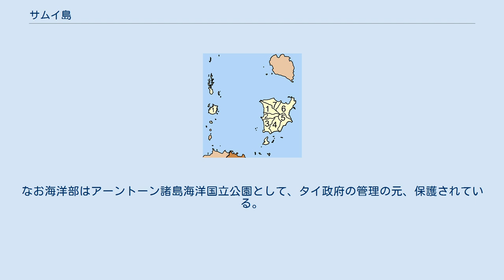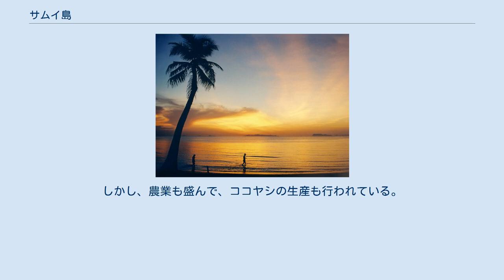サムイ島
サムイ島（サムイとう、タイ語: เกาะสมุย（Ko Samui, コ・サムイ））は、タイ王国南部のスラートターニー県に属する島である。
行政区分としては周辺の島々と共にサムイ島郡を形成しており、サムイ島はその中心である。
 サムイ島のサムイの意味は詳しく分かっていないが、閩南語の「最初の関門」という意味の「チャオブワイ (เช่าบ่วย)」という言葉が訛ったものとも言われている。
 サムイ島の夕暮れ。
 タイランド湾西部に位置し、スラーターニー東方約35kmにある。
島嶼地帯であり、60あまりの島とともに浮かんでいる。
15km四方の丸い島で、中央部はほぼジャングル。
ナームアンの滝などの瀑布も幾つか存在する。
海岸部はチャウエン・ビーチをはじめとしたビーチで、近年観光地としてリゾートホテル、レストランやバーが乱立しつつある。
アジアリゾートのひとつ。
なお海洋部はアーントーン諸島海洋国立公園として、タイ政府の管理の元、保護されている。
 サムイ島の最高峰は標高635mのポム山である。
 11月から2月までは雨期であるため、夜間は気温が下がるが基本的には暑い。
3月から6月までは年間で一番暑い時期のため、昼は気温が40℃に達し、雨もほとんど降らない。
特に12月はモンスーンの影響で、1週間雨または豪雨になることもあり、3日間で700mm以上の雨が降ることも珍しくない。
このような豪雨が複数回あると、土地の保水力の限界を超えて雨水がそのまま地表を川となって流れ、自然排水、機械排水の能力を超えて洪水となる。
 この洪水により、しばしば島の交通が分断されるが、これは近年の土地の乱開発、建築ラッシュによりクロンと呼ばれる自然放水の流れが阻害され、起こるようになったとも指摘されている。
 サムイ島の雨季は、だらだらと始まり、雨季の終盤に数回の長雨、豪雨があってすっぱり終るのが特徴である。
 20世紀後半まではタイ本土との交流もほとんどなかったと言われているが、20世紀後半に観光地としての開発も進み、サムイ空港も設置されており、タイ内外問わず、人気のある観光地となっている。
行政区分としてはスラートターニー県、サムイ島郡であり周辺の諸島を含む（ただし、パンガン島以北は別の行政区域）。
 郡内の経済は観光業に依存している。
しかし、農業も盛んで、ココヤシの生産も行われている。
 サムイ島郡は7のタムボンに分かれる。
なお、サムイ島全体は1つのテーサバーンムアン（ムアン自治体）である。